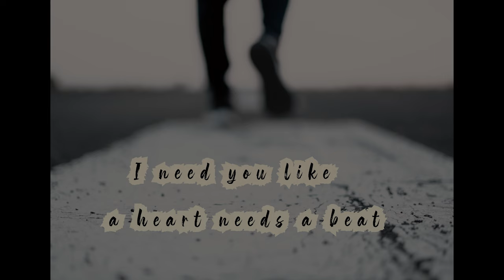Soniya || Seenu || Music video 2024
Soniya || New Offical Music Video || Singer - @seenu320

Track Name : Soniya

Lyrics : Seenu

Composition: Seenu

Music Production : Eagle Music (Noida)

Mix & Master :  Eagle Music (Noida)

Recoding Studio : Om Guru Music Studio (Piyush Kushwah )

Video Credits :

Director : Himanshu Maheshwari
DOP & Editing : Himanshu Maheshwari